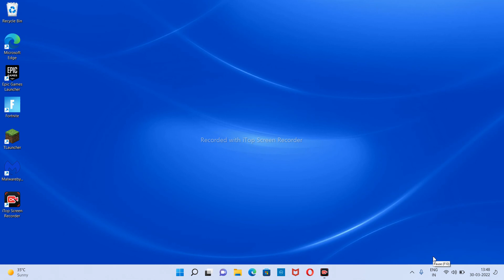Minecraft Survival series part #1